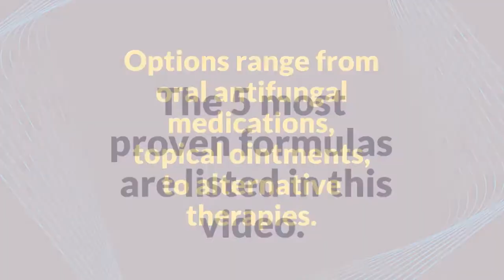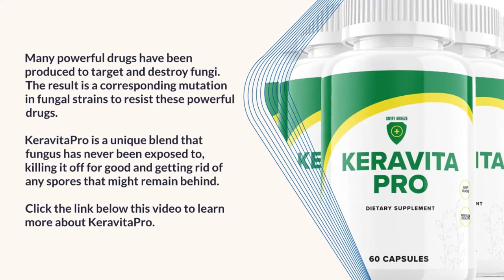Best Fingernail And Toenail Infection Treatments - Best Toenail Fungus Treatment !amazing!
To learn more about the best fingernail and toenail infections treatments, check out

This short video explains the best fingernail and toenail infections treatments. But the complete video series also tries to cover the following subjects:
- best toenail fungus treatment
- cure toenail fungus fast and permanently
- best toenail fungus treatment at home
- Types of fingernail infections
- Causes of fingernail infections
- Symptoms of fingernail infections
- Diagnosis of fingernail infections
- Best treatment for fingernail infections

There are a lot of people who are asking for, "the best fingernail and toenail infections treatments"

We have written extensively on this subject in our article, "Fingernail infections: Types, Causes, Symptoms, Diagnosis, and Treatment."

Follow our video series regarding the best fingernail and toenail infections treatments and other similar subjects on Facebook and
Now that you have watched our video on "the best fingernail and toenail infections treatments, we hope that you will also watch other videos in the series.

This video series answers all your most important questions on FINGERNAIL INFECTIONS, including,
What causes fingernail fungal infections?
Who gets fingernail infections?
What do fingernail infections look like?
How can I tell if I have fungus in my nails?
How are fingernail infections diagnosed?
What is the best treatment for fingernail infections?
What products can help you avoid or cure finger nail infections?

toenailfungus nailfungustreatment toenailfungustreatment fungalnailinfection toenailinfection ingrowntoenail fungalnailinfectiontreatment fungalinfection fingernailfungustreatment bestfingernailfungustreatment howtotreatfungaltoenails besttoenailfungustreatments2020 besttoenailfungustreatment toenail fungaltoenails nailinfection toenailfunguscure fungalnailinfectionfingernail bestwaytotreatfungalnailinfection seattletoenailfungustreatment bestnailfungustreatments bestlaserfortoenailsseattle fungalinfectionhomeremedy fungalinfectionbetweenfootfingers fungalinfectionbestmedicine treatmentoftoenailfugnusseattle 5bestnailfungustreatmentsin2020 uglytoenailsseattle nailfungustreatments fungalinfectionunderfeet remedyforfootfungalinfection fungalnailtreatmentseattle nailfungustreatmentseattle laserfornailfungusseattle

🔴 *** OUR PRODUCTS ***
Get our powerful fingernail and toenail infection-eliminating products:

🔴 *** ABOUT US ***
We are Medical Experts in Clinical Nutrition with a special focus on Weight Management, Pediatric Nutrition, Pregnancy and Lactation, Adult and Geriatric Nutrition, Medications and Diet-Drug Interactions.

We seek to professionally provide up-to-date information on “Medicine and Nutrition” to keep you alive, healthy, and… DASHING. And, because we discuss serious health issues, we have made it easy for you to reach us one-on-one and discuss your personal concerns.

•The best fingernail and toenail infections treatments